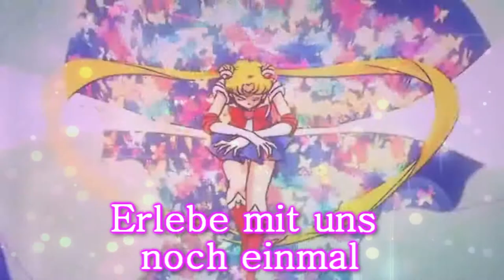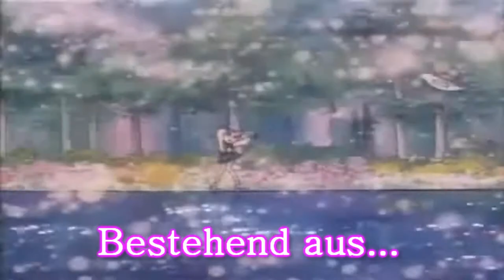Beitrag Trailercontest SMF [oONabiCakeOo]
Ja mal was anderes :D
Ich bin nicht so gut in sowas, aber wollte es wenigstens mal versuchen ^_^
Hoffe er gefällt^^*

Enthaltenes Material von:
- aresshiachan85